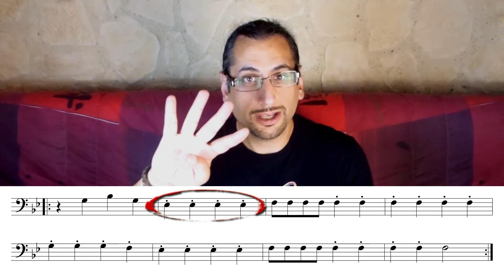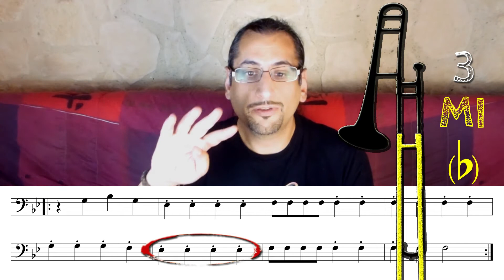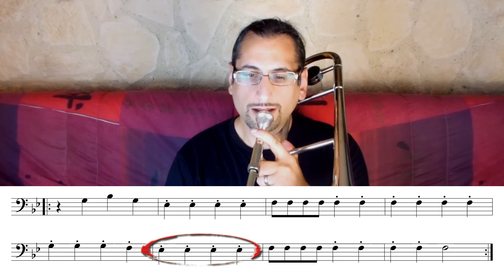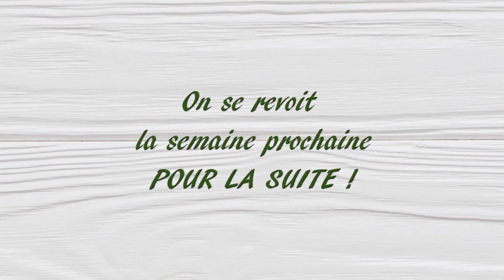[TUTO] CM1 - S3/5 - TROMBONE - MAGIC IN THE AIR (Orchestre à l'Ecole de Cabanac et Villagrains)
Je DÉCRYPTE (déchiffre) avec toi la PARTITION pour TROMBONE à COULISSE
de "Magic In The Air" de Magic System.

Aujourd'hui, je te propose de regarder la LETTRE B de ce morceau !

SÉANCE n°3(sur 5) pour la classe de CM1 de l'ORCHESTRE à l'ÉCOLE
de CABANAC et VILLAGRAINS.

C'est facile, tu LIKES si tu aimes !

Tu peux aussi mettre un petit COMMENTAIRE pour m'aider à améliorer mes vidéos ou pour proposer du contenu.

Scénario / Cadrage & Montage vidéo : JM Doumic